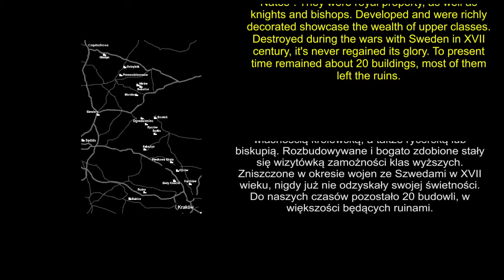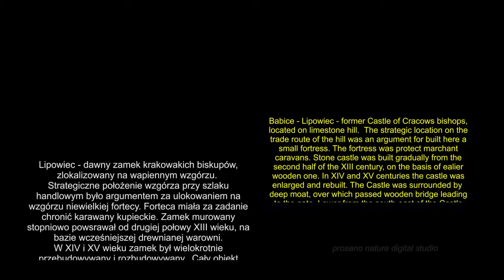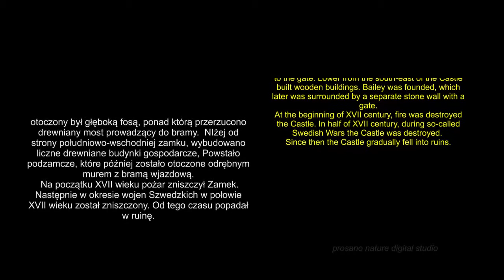Unknown Poland - Castles in Poland - "The Eagle's Nests" Bishop's Castle Babice - Lipowiec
Castles in Poland - Bishop's Castle Babice - Lipowiec